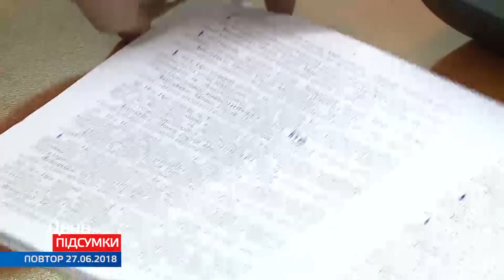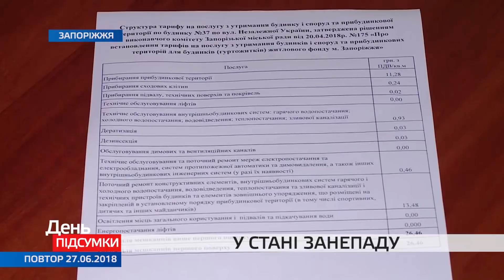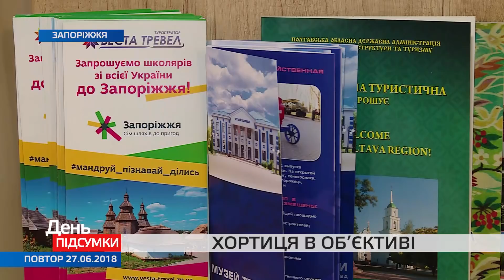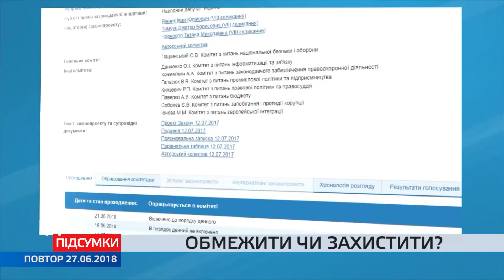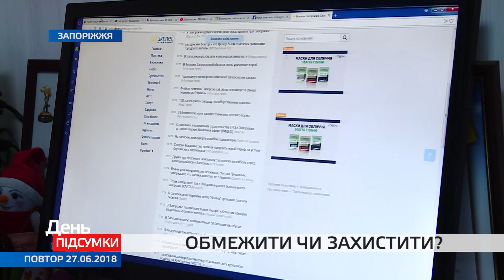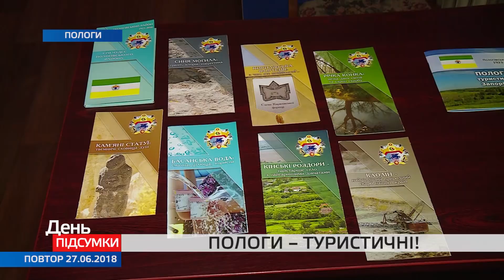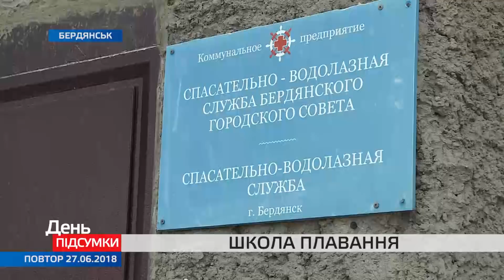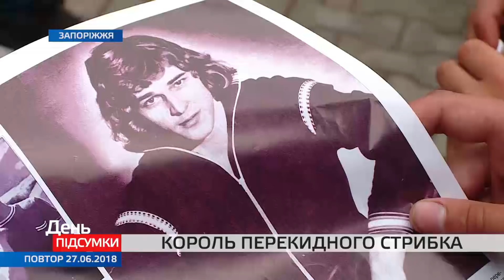ДЕНЬ ПІДСУМКИ 27.06.2018